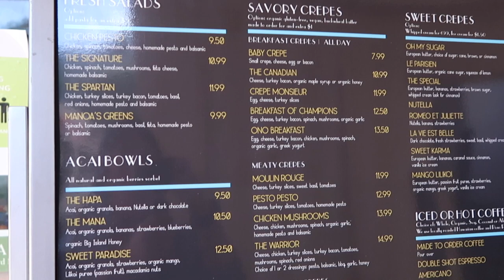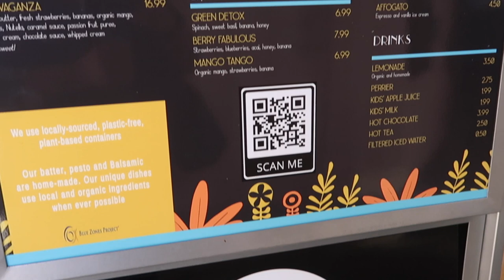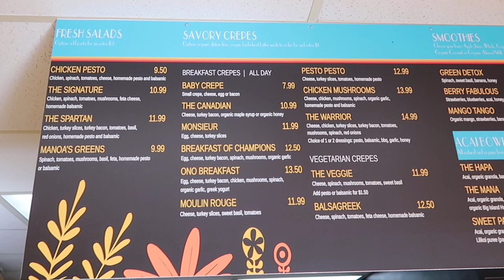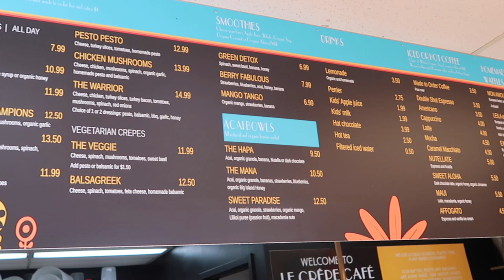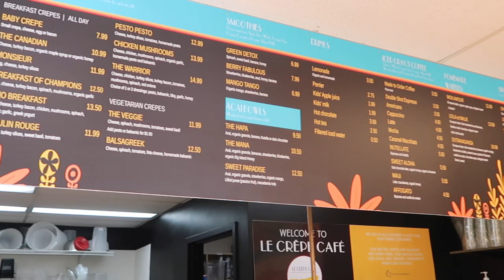LE CREPE CAFE HAWAII || HOLO HOLO ADVENTURES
We visited Le Crepe Cafe in the Manoa Marketplace. The owner of Le Crepe Cafe is Soufiane Bouharkat. Soufiane is North African born and French raised. He opened this local business in Hawaii and brought a variety of dishes from crepes, sandwich, waffles, coffee and etc.

Address: 2752 Woodlawn Drive 6-101 Honolulu, HI 96822

|| CAMERA EQUIPMENT ||
iPhone XS
iPhone 8 Plus
Camera Tripod
Blue Yeti Mic
Ring Light

|| EDITING EQUIPMENT ||
Eero Wifi System
Mac Book Pro
iMovie
Canva

Things We Love:
Garmin Forerunner 35
Coach Cassie
Brooks GTS Running Shoe
Lightening Cords
Segway Ninebot Scooter
*Kitchen Stuff*

Amazon Storefront